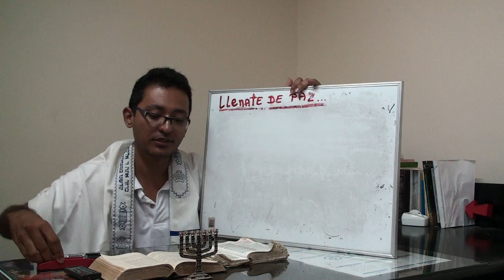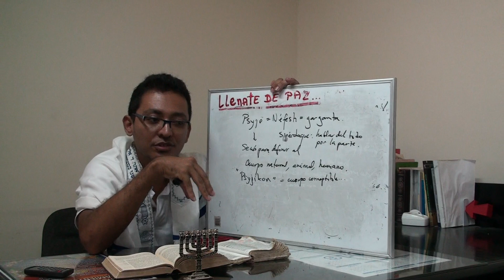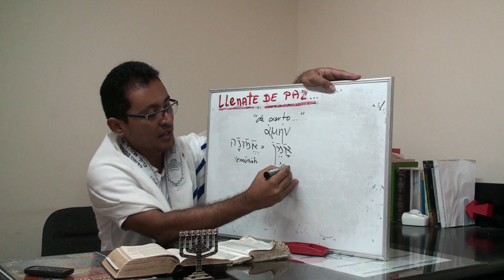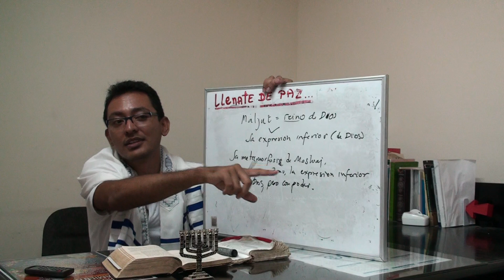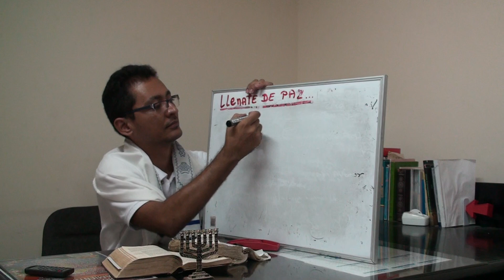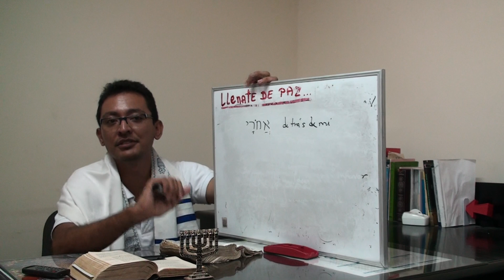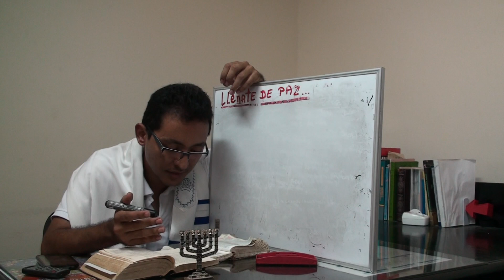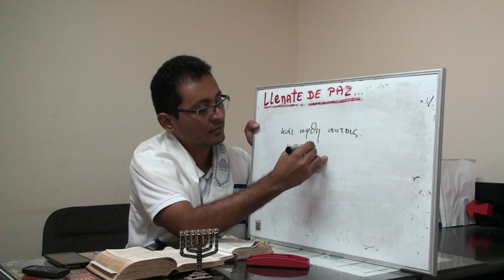El Evangelio según Marco - Parte 28 La Metamorfosis de Mashíaj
Exposición sobre la visión de Maljut Hashamáyim venido con poder en el monte Santo, en Yerushaláyim.